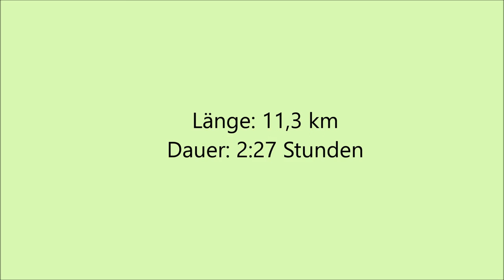Wanderung um den Laacher See // Wandern // Deutschland // Eifel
Ein paar Eindrücke von unserer Wanderung rund um den Laacher See. Interessant sind vor allem auch die Mofetten. Gasaustritt mit sichtbarer Blasenbildung am Ufer. Schaut es euch an.

Gewandert sind wir nach dem Buch "Wanderungen für die Seele, Wohlfühlwege Eifel" von Karl-Georg Müller.